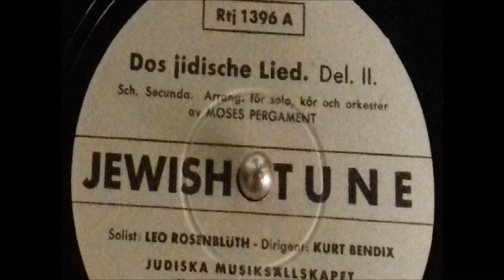cantor leo rosenblüth dos jidishe lied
Very rare voice recording by leo rosenblüth of stockholm , 78 rpm